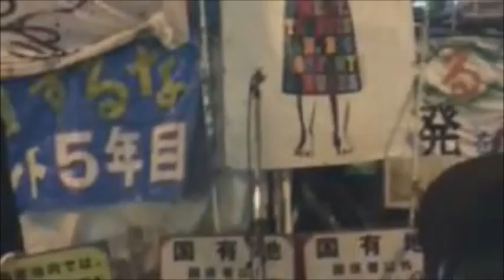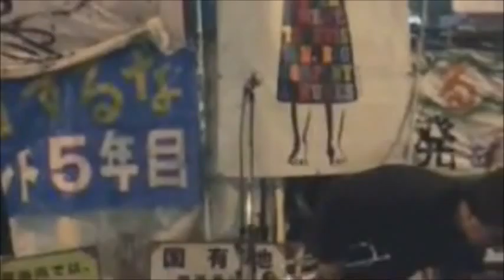第103回「After311～霞ヶ関の中心で愛を叫ぶ！」5 SATO